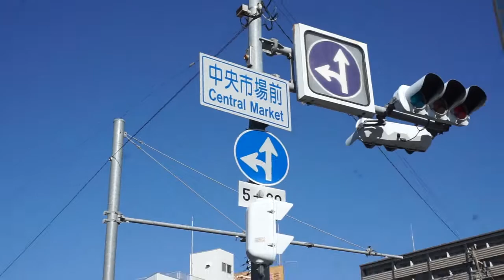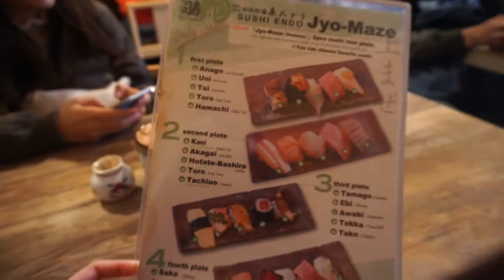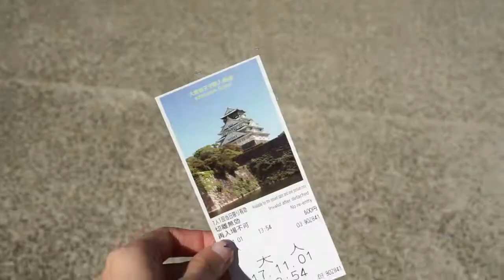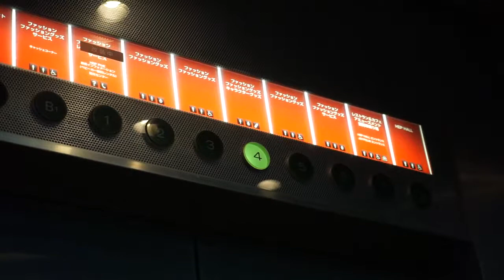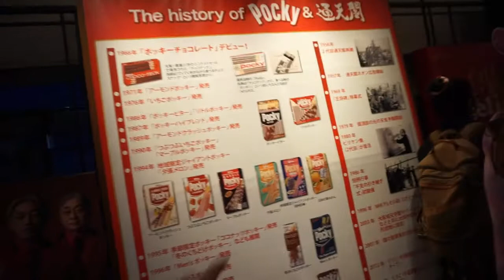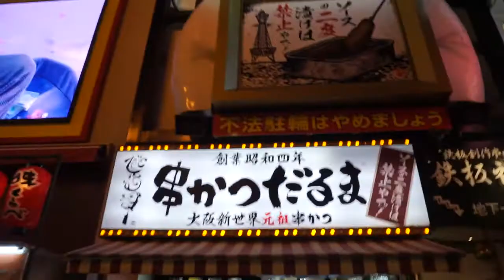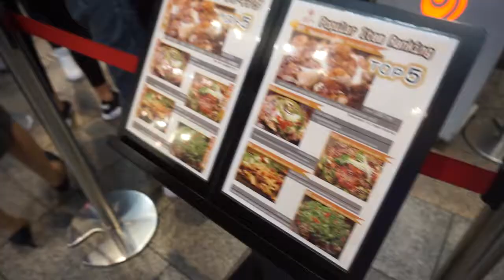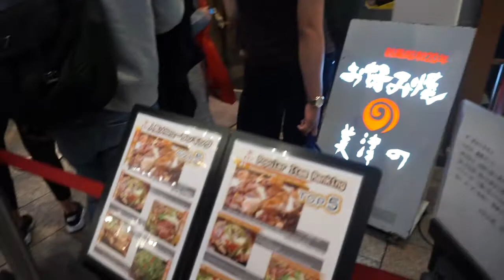Must go places in Osaka | ที่ที่ต้องไปในโอซาก้า (TH/EN)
Me and my friends just went to Osaka which we only have 1 day to explore around so in this video I gathered all the must go places in Osaka that you definitely should visit if you have a chance.
TAG ALONG WITH ME AND ENJOY